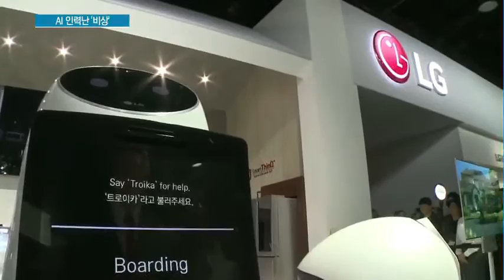'기업들 너도나도 AI 외치지만'..인재 부족으로 발동동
02/07 MTN 투데이

기업들이 인공지능 분야의 투자를 강화하겠다는 계획을 밝히고 있지만 인재 찾기는 하늘의 별따깁니다. 고급인력이 부족한 데다 투자도 인색해 인력 양성의 맥이 끊겼다는 지적이 나옵니다. 박소영 기자가 보도합니다.